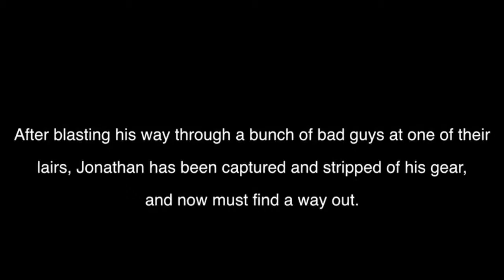NERF Escape To Freedom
Bandana Bandits have captured Jonathan have captured Jonathan and he has to find a way to escape.